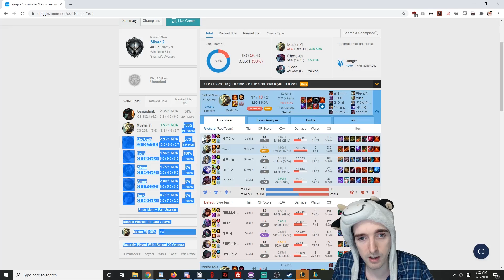COPY WHAT I DO AND YOU WILL WIN THESE GAMES - COWSEP GAMING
🐄🐄🐄 Follow Cowsep for daily updates 🐄🐄🐄